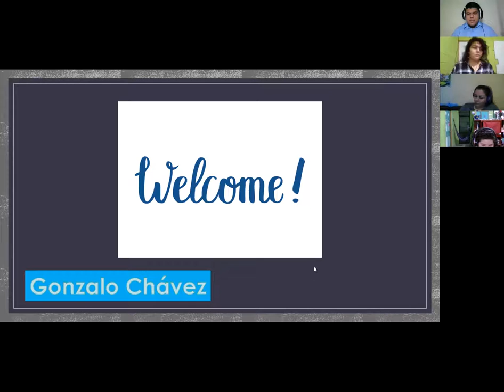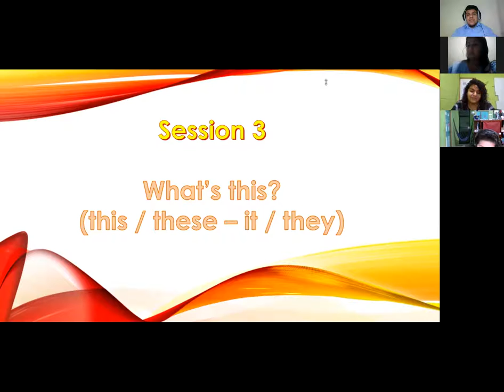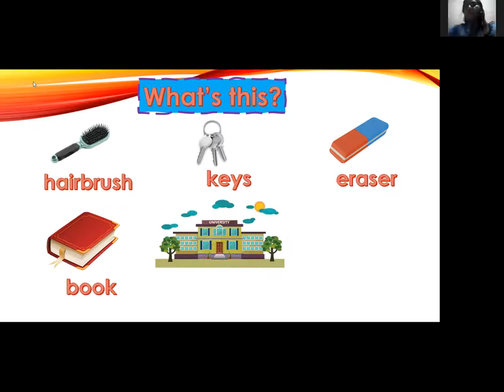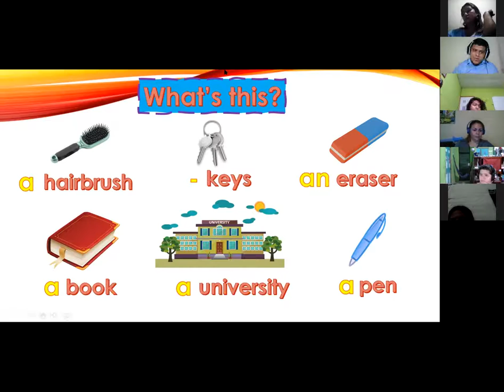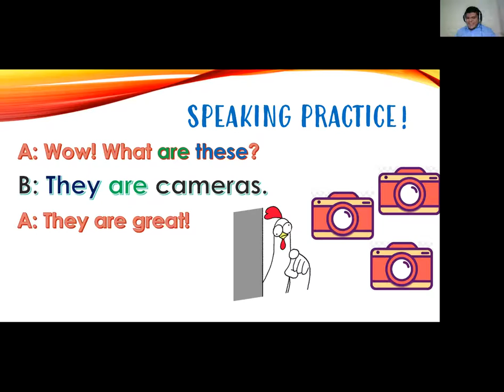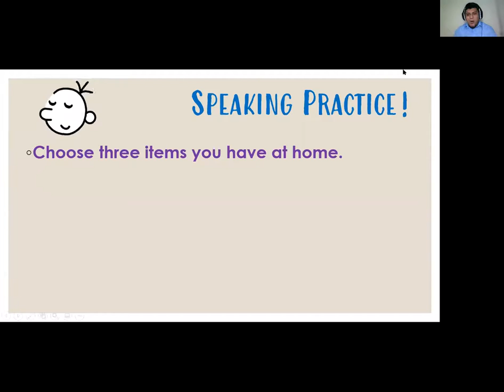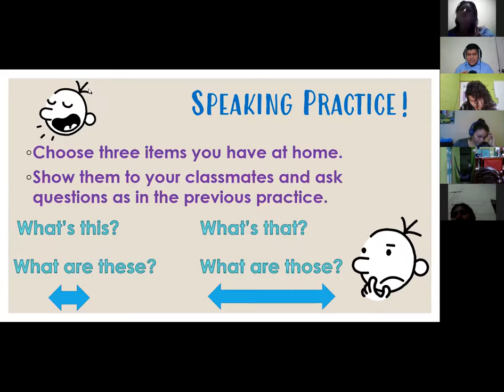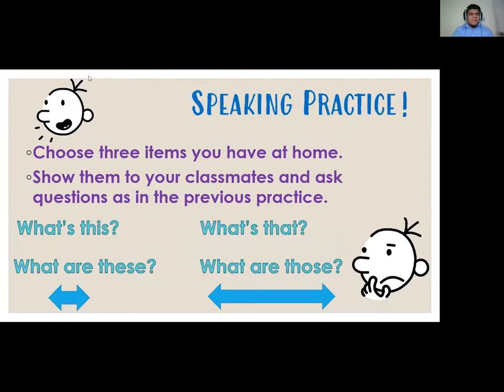Ingles Corporativo- Session 3 - What's this?